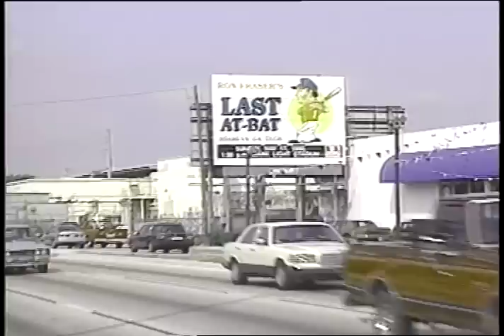Ron Fraser tribute video